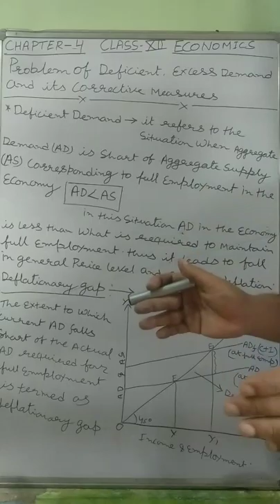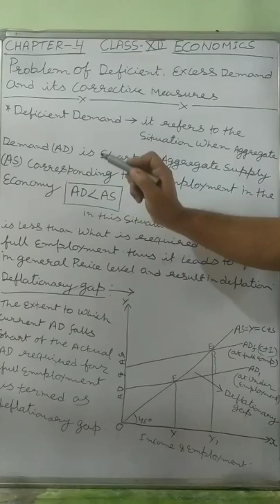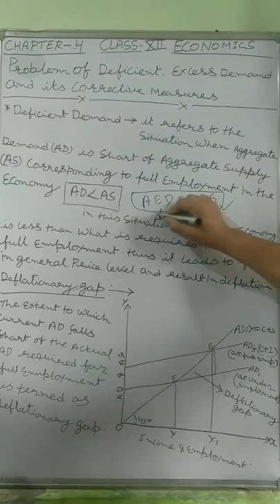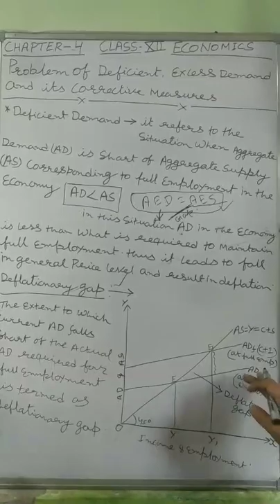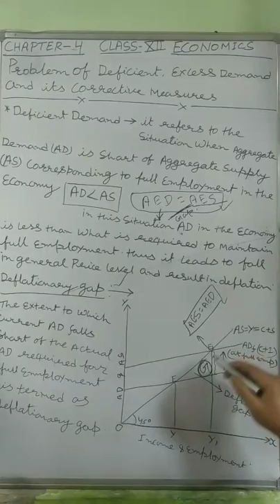Class-12, Commerce, Sub- Economics, problem of excess and deficite demand, part-1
Manoj guru ji, 27/05/2020